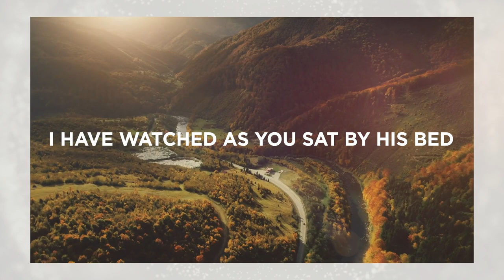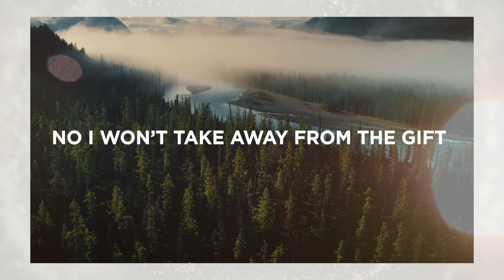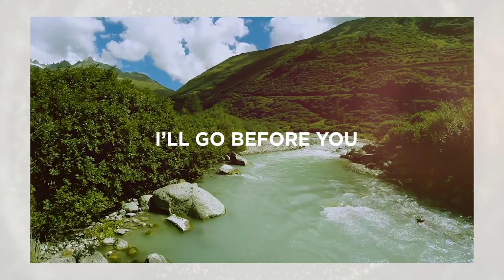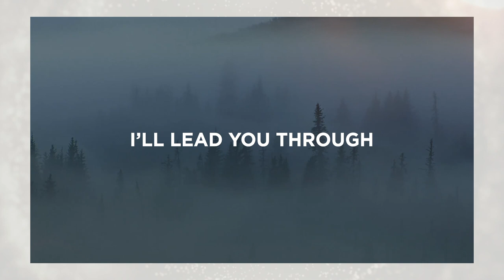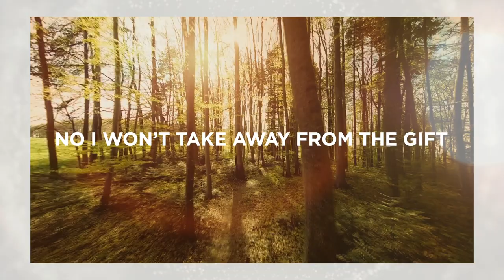Rhoda - Paxton's Song (Official Lyric Video)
Written by Rhoda Grace,
Produced by Chris Bevins